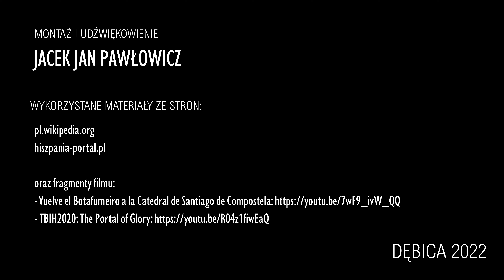Santiago de Compostela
Jeśli chce postawić mi wirtualną kawę i docenić moją pracę to kliknij na
Bardzo DZIĘKUJĘ!

Znajdująca się w regionie Galicji, w północno-zachodniej Hiszpanii, Katedra Santiago de Compostela jest jedną z najważniejszych budowli sakralnych w całym państwie, szczególnie dlatego, że wyznacza koniec 790-kilometrowego szlak pielgrzymkowego "Camino de Santiago".
Budowa katedry rozpoczęła się w 1075 r., za panowania Alfonsa VI. Budowla powstała pod kierownictwem biskupa Diego Peláeza na miejscu starego kościoła poświęconego św. Jakubowi.
Prace nad katedrą zatrzymały się po początkowych etapach i były wstrzymane aż do roku 1100, kiedy to architekt - mistrz Esteban stworzył trzy nawy w kształcie łacińskiego krzyża. Budowę kontynuowano przez cały XII wiek, a wiele rozszerzeń dodawano przez lata w różnych stylach architektonicznych, w tym romańskim, gotyckim, barokowym, plateresco i neoklasycznym.

W 1188 roku budowę katedry przejął mistrz Mateo, dodał wtedy jedną z jej najbardziej spektakularnych cech - wejście Gloria Portico. Ozdobione 200 figurami przedstawiającymi Apokalipsę oraz figurę św. Jakuba, witającą pielgrzymów na końcu ich podróży.

Bazylika została ostatecznie konsekrowana w 1211 r. przez Alfonsa IX.